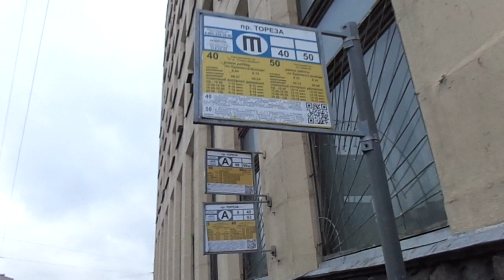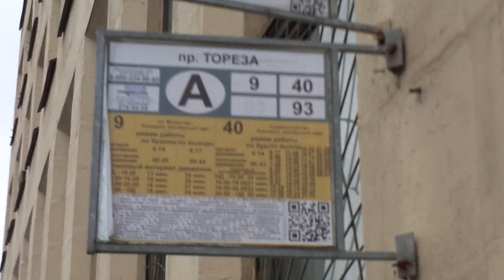Автобус "2312 по 93" Петербурга 10-130: ЛиАЗ-6213.20 б.2312 по №93 (13.02.20)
Видео снято по: Светлановский проспект (от ост. "пр. Раевского" до ост. "пр. Тореза")
Дата съемки: 13 февраля, 2020, в 13:54.